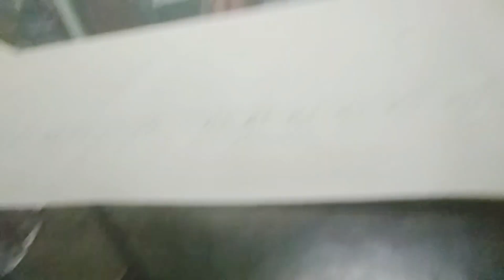Islamic wedding // Biriyani 😋😋//Best friends in my life 😇😇//Safa's angel 🍁🍁